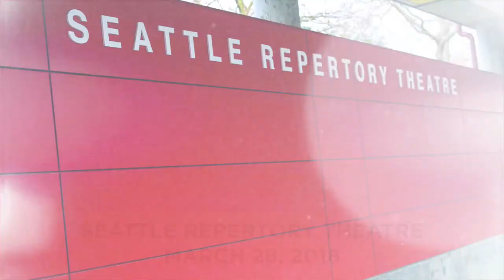DCPA co-productions open in Seattle and San Diego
The DCPA Theatre Company recently presented two world-premiere plays as co-productions with other leading national theatre organizations: Lauren Yee’s 'The Great Leap' with Seattle Repertory Theatre, and José Cruz González’s 'American Mariachi' with the Old Globe Theatre in San Diego. After each play’s run ended in Denver, the actors, creative teams and key crew members packed up along with the sets, props, costumes and design plans for their next chapters. By a great calendrical coincidence, both plays opened in their second cities on back-to-back nights,  March 28 and 29, 2018. In its nearly 40-year history, the DCPA Theatre Company has only participated in two previous co-world premieres — 'The Laramie Project' in 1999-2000 and 'Tantalus' the next year. The DCPA NewsCenter went along to chronicle both openings. Go to the DCPA NewsCenter for a full report both in words and photos. Video by DCPA Senior Arts Journalist John Moore and Video Producer David Lenk for the DCPA NewsCenter. Special thanks to the Seattle Repertory Theatre and OId Globe Theatre.